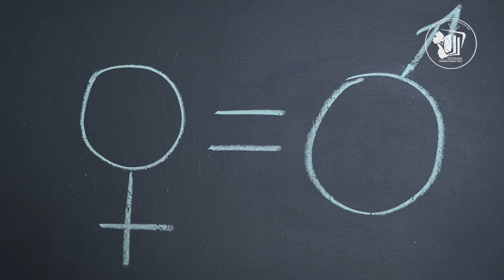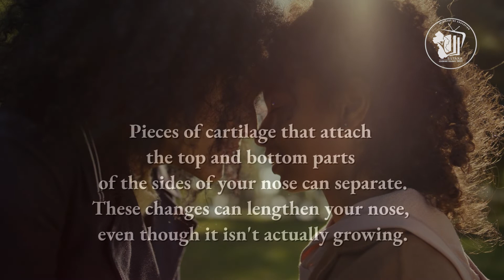Infobits - Does our nose keep growing? - Season 2 Episode 12